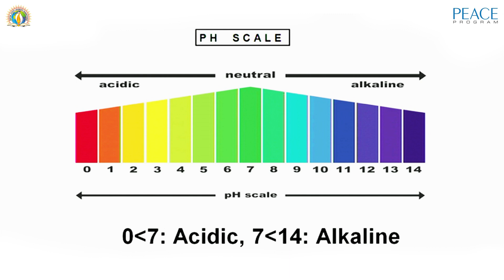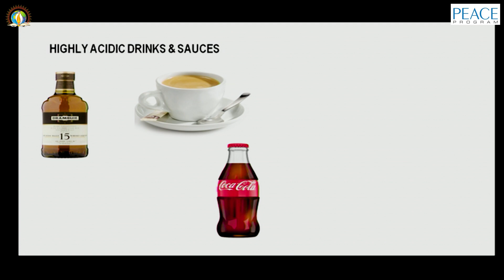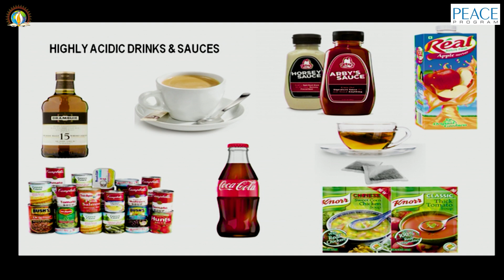Acidic Vs Alkaline Food | Sadhvi Shailasa Bharti Ji | PEACE Program | DJJS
🌿 Acidic or Alkaline, What's your Food Choice?

🌿Sadhvi Shailasa Bharti Ji, Facilitator, PEACE Program, explains the difference between acidic and alkaline foods, and why is it important to maintain a balance between the two.

🌿Watch till end, and identify if you are also victimized by health issues such as headache, acid reflux, hair-related problems, and arthritis, due to high level of acid in your body.

🌿The video is an excerpt from a high-level PEACE Corporate Workshop held for working professionals in New Delhi.

SPREAD | SHARE